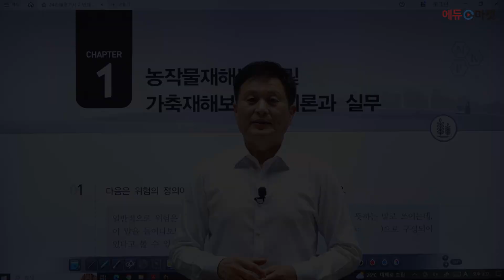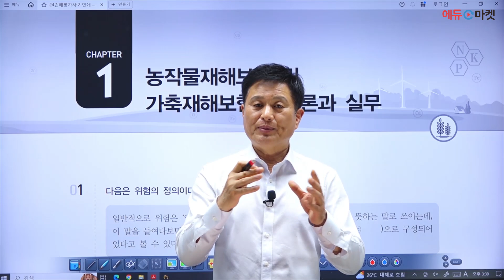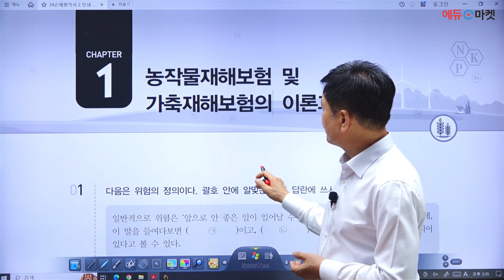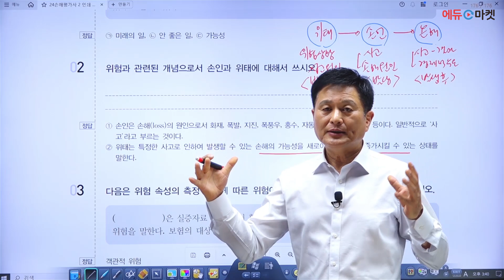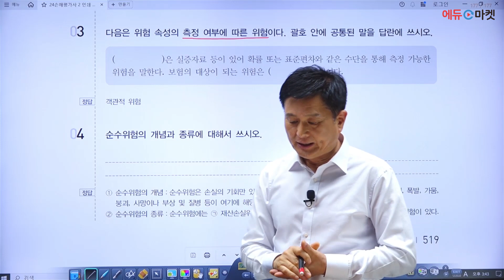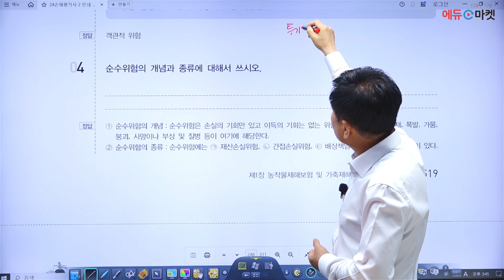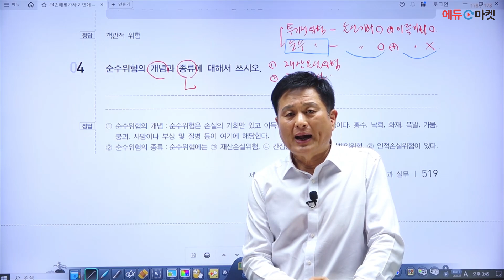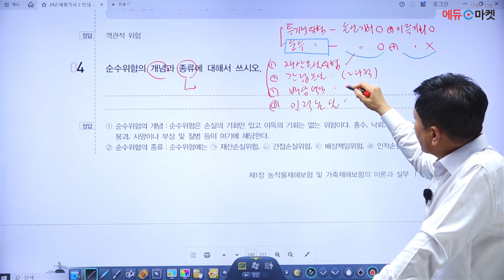2024 손해평가사 2차 농작물재해보험 및 가축재해보험의 이론과 실무 문제 | 이영표쌤의 문제 1번~ [에듀마켓]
2024 손해평가사 2차 농작물재해보험 및 가축재해보험의 이론과 실무를 담당하시는 이영표 교수님!

"문제 1번~" 샘플강의 영상입니다.

감사합니다!🙇🏻‍♂